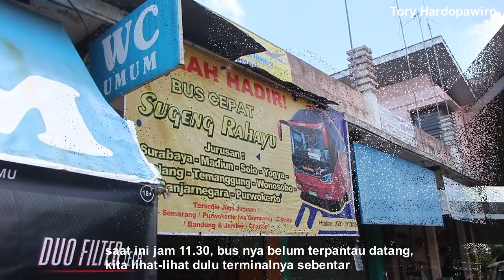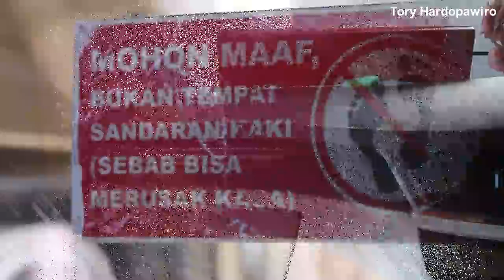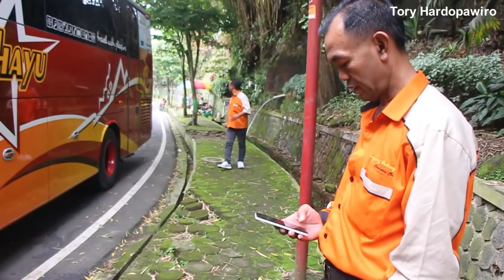Kabut Sindoro Sumbing ! Trip bus SUGENG RAHAYU patas Banjarnegara – Jogja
Jumat 1 februari 2019, saya ngetrip dengan bus SUGENG RAHAYU cepat dengan nomor w7159uz. Dahulu bus ini digunakan untuk trayek Surabaya- Bandung. Sekarang armada bus ini ngeline trayek Surabaya- Purwokerto via Banjarnegara dan wonosobo. Tariff Banjarnegara- Jogja adalah 60.000 sudah termasuk 1 botol air minum. Untuk jam keberangkatan bus sugengrahayu patas 7159 ini adalah jam 10 dari purwokerto, dan jam 11.30 dari Surabaya. Untuk keberangkatan bus ini dari Banjarnegara ke timur adalah jam 12.30an. Crew yang bertugas adalah pak Slamet sebagai driver, dan mas puji sebagai kondektur. Beliau-beliau ini sangat ramah sekali. Banyak bercerita dan asik diajak ngobrol ngalor ngidul.

Bus lovers, saksikan videonya dari awal hingga akhir

AYO

*LIKE videonya

Trimakasih